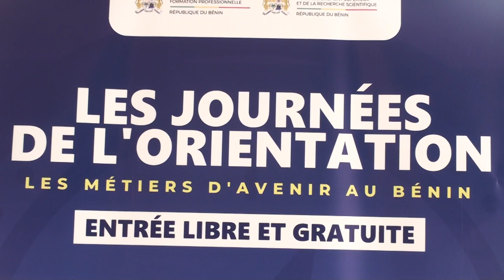Les journées de l'orientation: Une première édition en marche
Le ministère des enseignements secondaire, technique et de la formation professionnelle en intelligence avec celui des Enseignements Supérieurs et de la recherche scientifique organisent les journées de l'orientation sur les métiers d'avenir au Bénin. C'est la salle bleue du palais des congrès qui abrite cette première édition démarrée depuis ce jeudi 12 janvier 2023. Compte rendu.